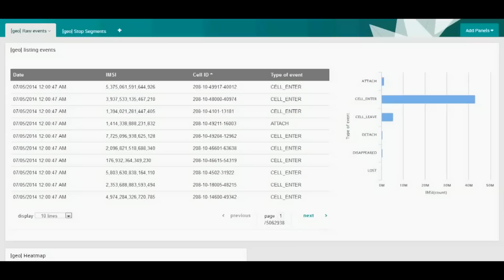Intersec benchmarks against Hadoop. Interview of Jean-Marc Coïc - CTO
Intersec designs innovative software that enable telecom operators to leverage their network Big Data either to improve their internal efficiency or to deliver innovative services for third parties.
Its disruptive technology crunches and consolidates huge amounts of data coming from heterogeneous network equipment and IT, and turns them into actionable insights in real-time. Applications range from Customer Base Management, mass-scale Location Based Services, Messaging platforms and Business Analytics.
Acclaimed by 30+ telecom operators, Intersec software enhances the experience of several hundred million subscribers worldwide and manages over a billion of smart events day after day per operator.